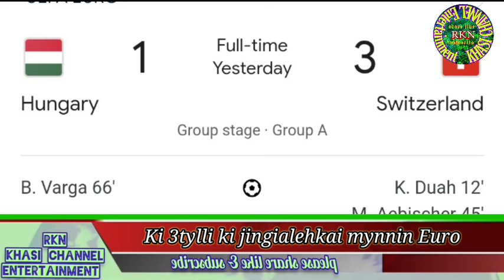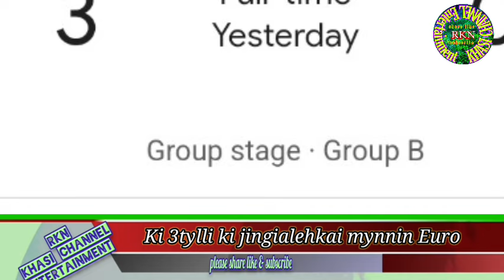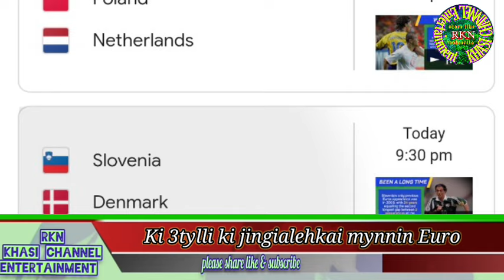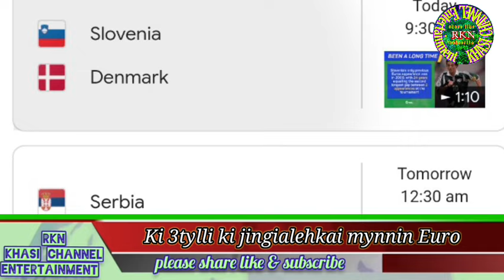Jop ka Switzerland,ITaly,Spain haka jing ialehkai haka por 6:30,9:30,12:30